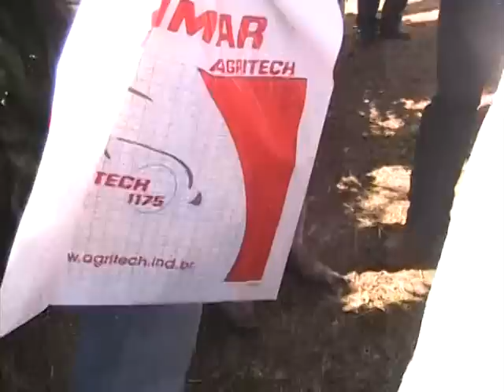Expocafé 2011 - EPAMIG - Dinâmica de Máquinas FLV Trinchas para Cafeicultura